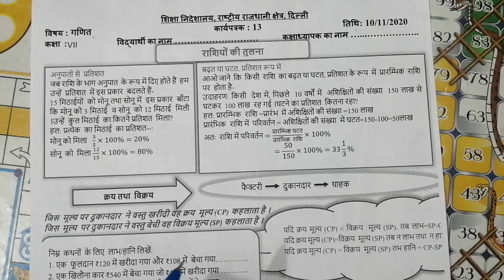DOE, WORKSHEET 13,CLASS 7TH, HINDI MEDIUM, MATHS, 10/11 /2020